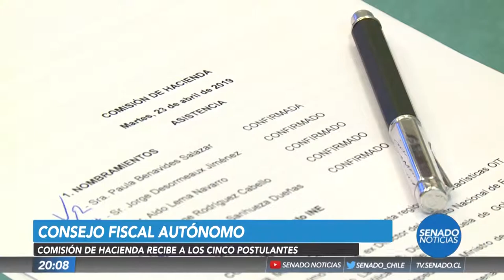Senado Noticias - Nota Destacada - Consejo Fiscal Autónomo - 23 de Abril 2019